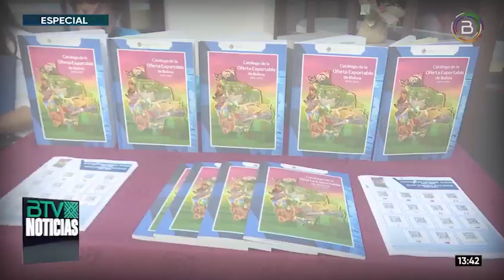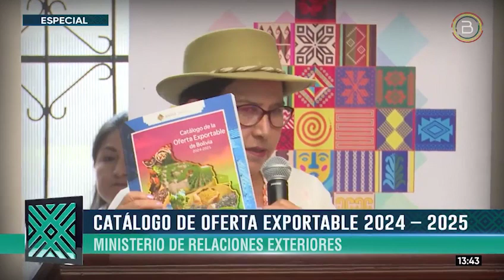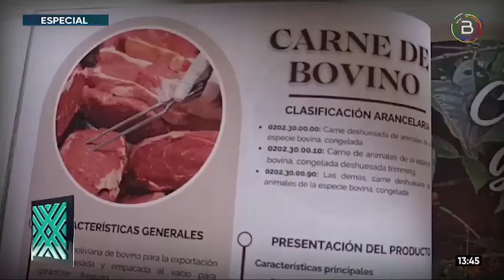Catálogo de Oferta Exportable promueve producción nacional para mercados internacionales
NotaEspecial 🔴 | ✅ El “Catálogo de la Oferta Exportable y Directorio de Exportadores 2024 – 2025”, es una herramienta creada por el Ministerio de Relaciones Exteriores para impulsar la producción nacional y consolidar los productos bolivianos de exportación, fomentando su promoción a nivel internacional.